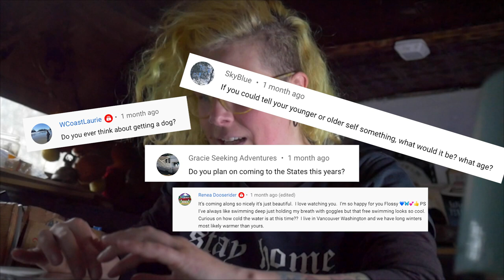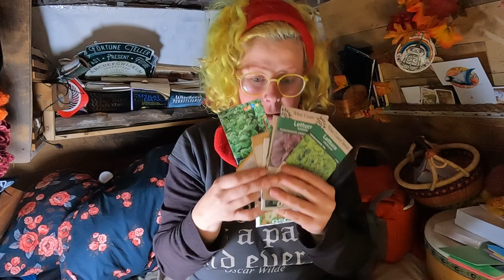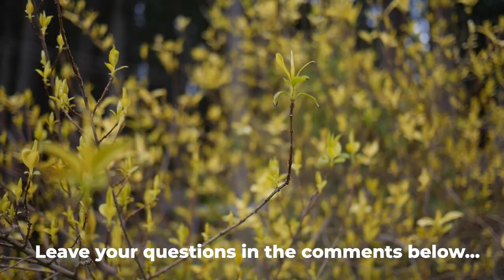Van life Q & A with Flossy Roxx | Garden food Project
While I'm doing the step van build I've an opportunity to have a garden here too!  Let's do a Vanlife question and answer. Being self reliant a little more and learn to grow my own food, maybe in preparation for future homesteading (who knows)! VANLIFE HOMESTEAD?! I thought to keep you all entertained I'd go back through all my videos and answer all the questions you've asked. Ask me anything in the comments below and I'll answer them in the next one, when I give a future garden update.